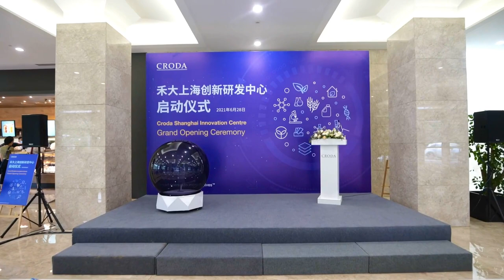Opening of Shanghai Innovation Centre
This new state-of-the-art laboratory will enable us to work collaboratively with customers within China and across the Asia region, enabling us to better understand their needs. This investment continues our deep commitment to making sure that innovation, sustainability, and customer collaboration is at the heart of our business and strategy.